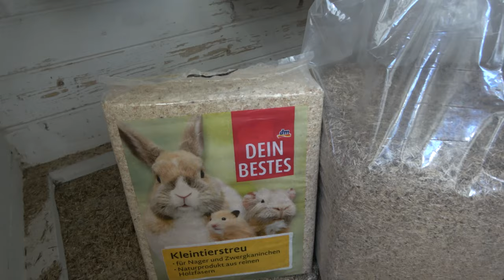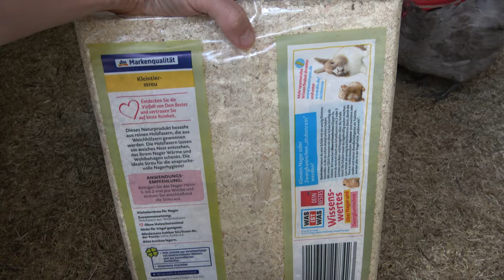Hühner Tipp 24 - Hühnerstall einrichten für Anfänger - 5 Must Haves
Diese 5 Dinge gehören in deinen Hühnerstall...äh sind es nicht doch 7 Dinge!?
Hier bekommst du einen Überblick, was alles so in einen Stall für Hühner gehört.
Weiterführende Videos und Links zu den gezeigten Produkten:

NEU und mit eurer Unterstützung entwickelt: Edelstahl Futterautomat von EDELTROOX:

Legenest aus Kunststoff

Spachtel für dein Kotbrett - ähm das Kotbrett deiner Hühner:-)

Silo-Futterautomat 40kg!

Futterautomat 4kg in grün

Futtertrog aus Metall

Hühnerfutter 25 kg

Pickstein für Hühner

Leinstroh (Einstreu)

Hanfstroh (Einstreu)

Meine Amazon Wunschliste:

Ihr wollt mehr Infos zu den gezeigten Themen? Zieht euch meine komplette Playlist rein!